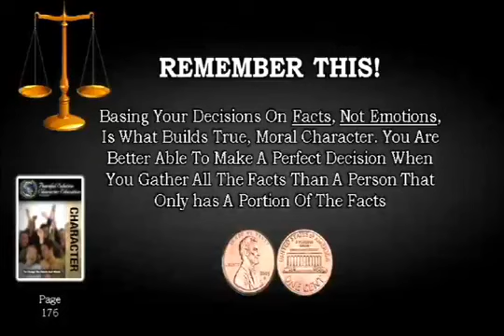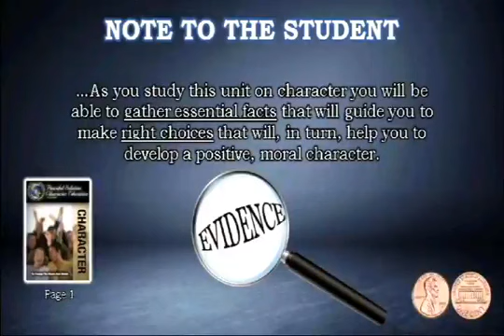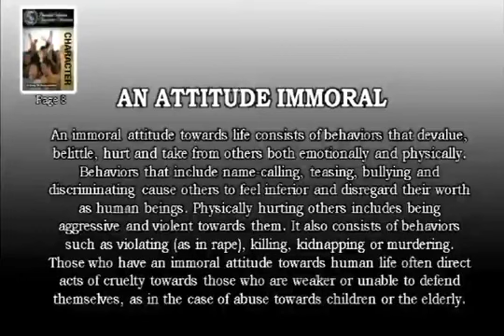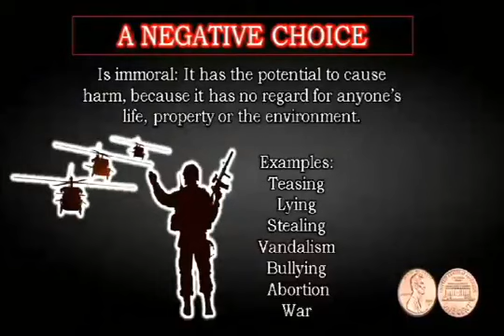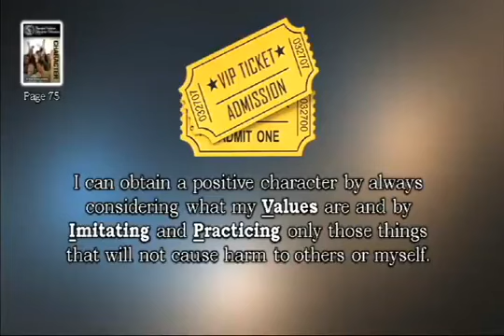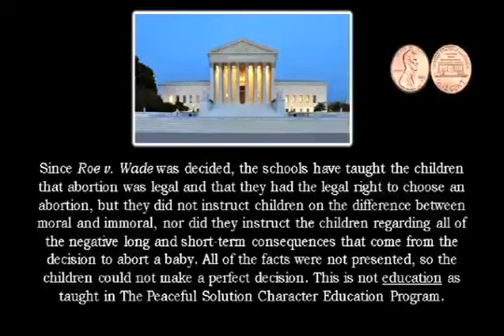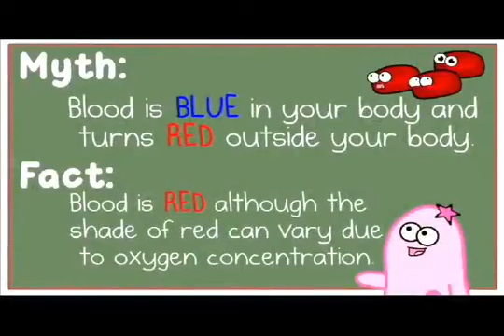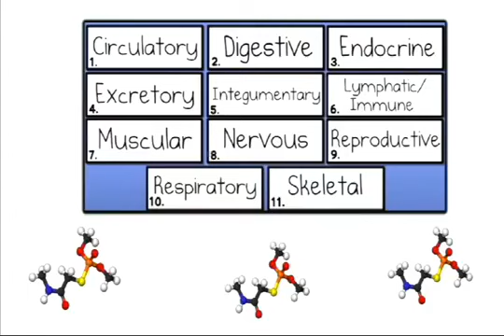7 06, 2022 PSCEP Peaceful Solution Character Education Prog. Teacher Certification Training Course